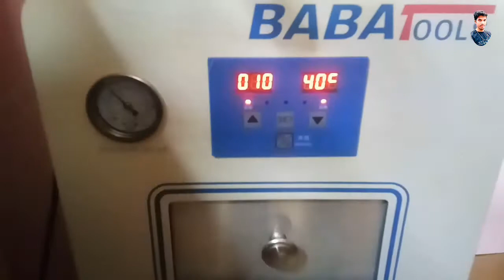TECHNO KE5 TOUCH GLASS REPLACE WITHOUT PUNCHING MACHINE || TECHNO SPARK GO TOUCH REPLACE BY PARSURAM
MY GEARS:-
Mere paas only ek phone he jis se main video record se lekar editing sare kaam karta hoon
GARIB HOON MAIN

ThankYou...